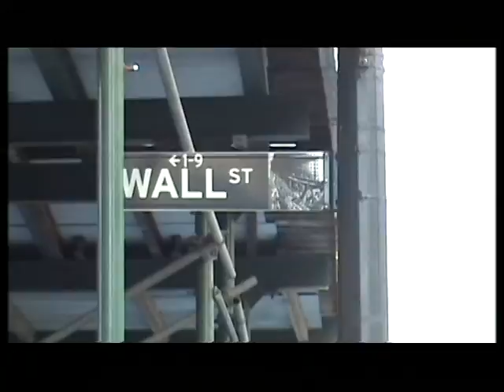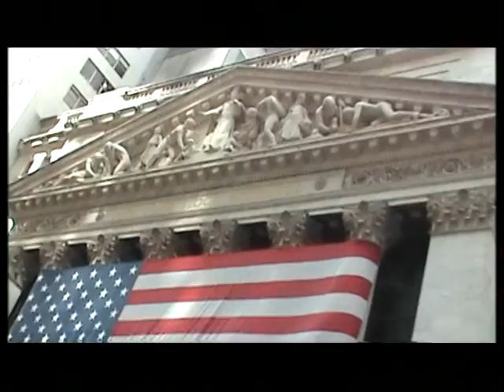New Yorkissa - Wall Street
Tämä video on kuvattu Wall Streetilla New Yorkin matkalla 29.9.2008. Näkymä Wall Streetilla.